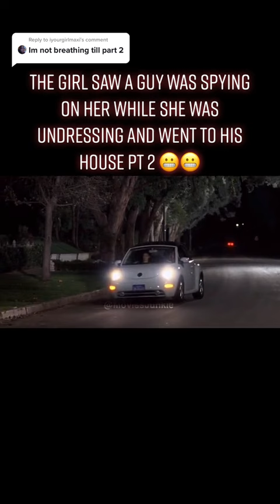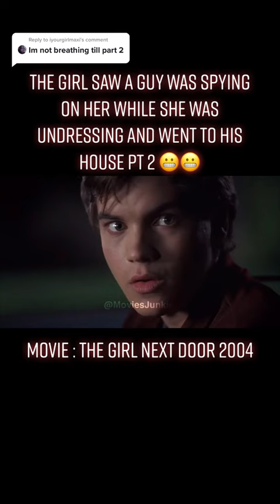A SNEAKY GUY PEEKS THRU A WOMAN'S WINDOW PART 2